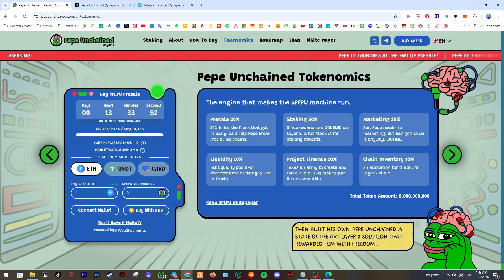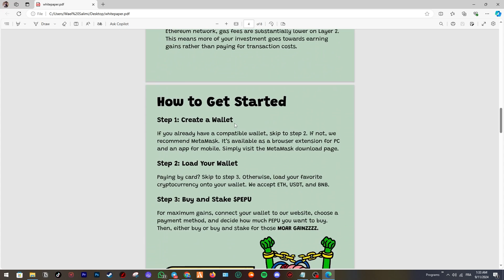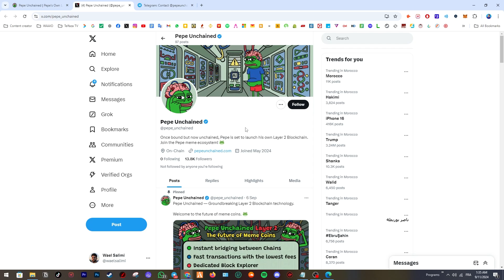PEPE UNCHAINED | 🤑 مراجعة مشروع العملات الرقمية بيبي